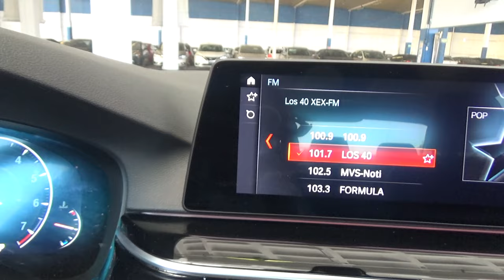BMW / Serie 5 / 2019 - 17230